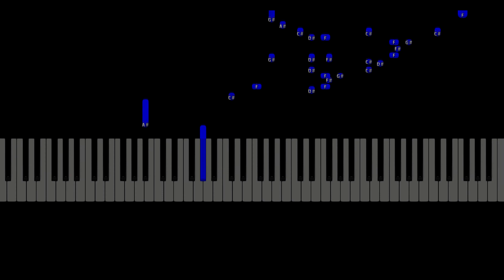Angel We Have Heard On High - Piano Jazz - Yohan Kim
angel we have heard on high , piano play by Yohan kim

 sinthesia by Joaeze Piano